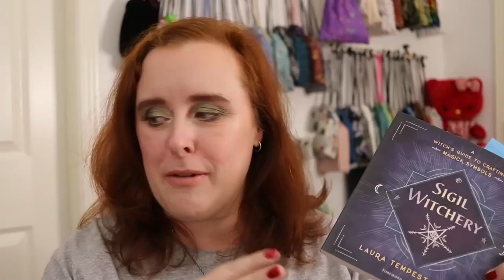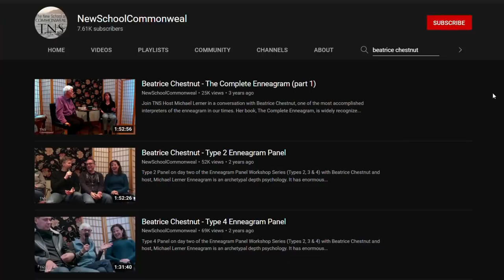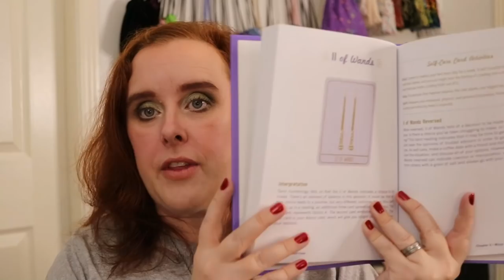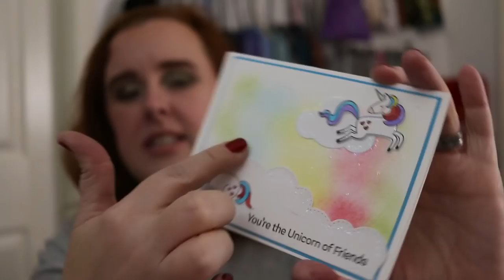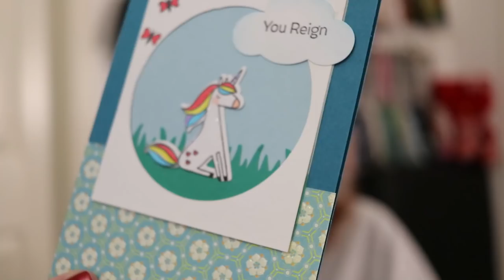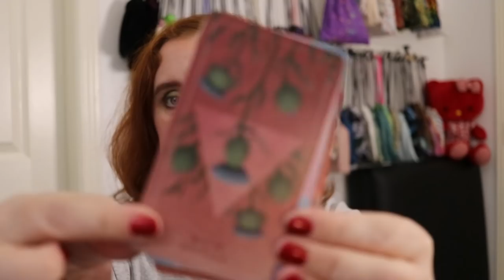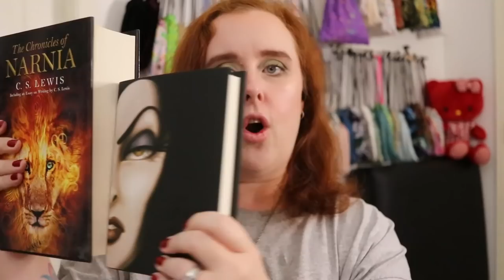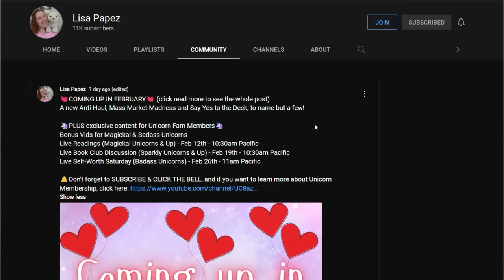I read A BAZILLION(ish) books in January! Plus Decks, Magick, Memories & More | January Show & Tell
Timestamps:
00:00 Intro
00:10 Memories
04:37 YouTube
14:31 Magick
19:07 Body & Beauty
21:31 TV & Movies
23:44 Food
24:41 Random
34:35 Decks I worked with in January
44:57 Books I read in January

Peggy's Two-Pocket Bags (more coming later this week)
Peggy's Standard Pocket Pouches (more coming later this week)
Takeya Water Bottle
Seed and Sickle Oracle
Tarot of the Sidhe
Prairie Majesty Oracle Mass Market Preorder
Chronicles of Narnia
Fairest of All / The Beast Within / Poor Unfortunate Souls Boxed Set
A Curse So Dark and Lonely

My book, The Self-Worth Path

Lisa Papez
Canada